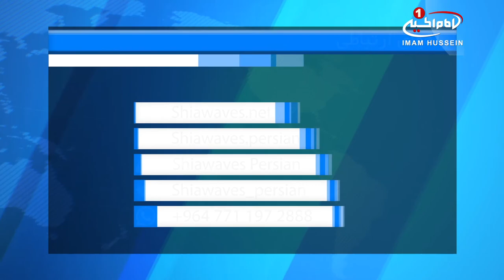تشرف هیئت مسیحی به حرم امیر المومنین علیه السلام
یک هیئت مسیحی از تابعیت های مختلف از آستان_مقدس_علوی بازدید کردند.
به گزارش پایگاه اطلاع رسانی آستان مقدس علوی این هیئت به همراه مسئولین آستان، از صحن های مختلف بازدید کرده و مسئولین شرح مفصلی از آثار تاریخی و باستانی، برنامه ها و پروژه های در دست اقدام برای خدمت به زائرین به این هیئت ارائه دادند.
این هیئت متشکل از بول فریدرک، رئیس سازمان انسانی آمریکایی SRG و خانم لبسی، عضو این سازمان، كشيش جوزیف فرانسیس رئیس کلیسا ی مسیحیان در عراق، ویکتور حشوه، از كشيش های کلیسای اردن به همراه اساتید دانشکده حقوق کوفه بود.

شنبه - ۱۹ اسفند ۱۳۹۶
السبت - ٢١ جمادي الثانيه ١٤٣٩